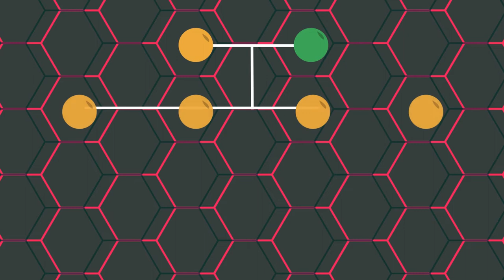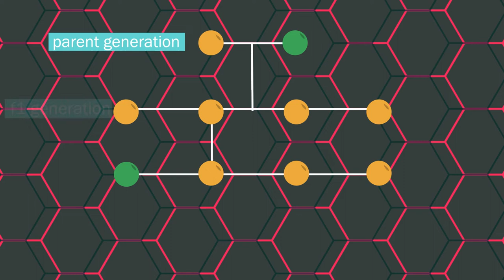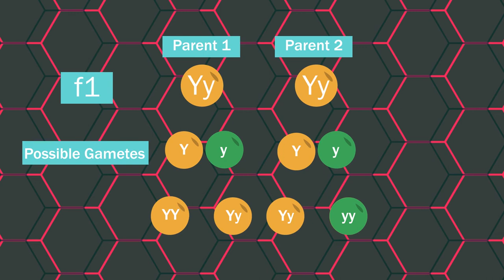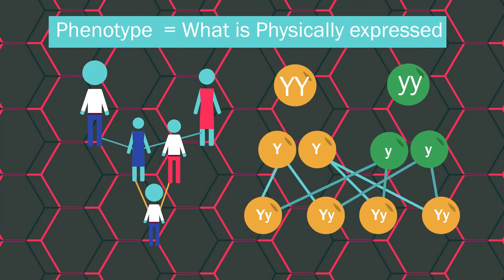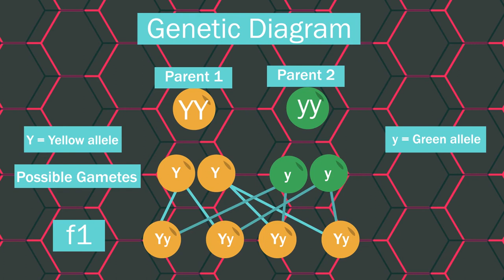ഗ്രിഗർ മെൻഡലും ജനിതക ശാസ്ത്രവും - Mendel and Genetic Crosses | Genetics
2022 ഗ്രിഗർ മെൻഡലിന്റെ 200ാമത് ജന്മവാർഷികമാണ്. ഇതിന്റെ ഭാഗമായി ജനിതകശാസ്ത്രം മുഖ്യവിഷയമായെടുത്ത് 2022 ജൂലൈ മാസം കേരള ശാസ്ത്രസാഹിത്യ പരിഷത്ത് ലൂക്ക സയൻസ് പോർട്ടൽ വിവിധ പരിപാടികൾ സംഘടിപ്പിക്കുന്നു.
ഇതിന്റെ ഭാഗമായി പ്രസിദ്ധീകരിക്കുന്ന വീഡിയോ

കടപ്പാട് : @fuseschool
ശബ്ദം : ജയ ടി.ടി
പരിഭാഷ : Arun Ravi
നിർമ്മാണം : ലൂക്ക സയൻസ് പോർട്ടൽ , @ScienceKeralabyKSSP , കേരള ശാസ്ത്രസാഹിത്യ പരിഷത്ത്